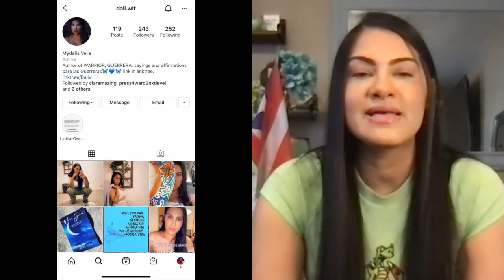Sayings and Affirmations Para Las Guerreras with Mydalis Vera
Mydalis Vera is the author of a Spanglish book called. Sayings and Affirmations Para Las Guerreras. Her book is a love letter to Latinas to embrace every part of themselves and create bonds of sisterhood.

Mydalis shares with us about her challenges growing up being ashamed of speaking Spanish and learning to embrace her language and culture.

She also shares her message of self-love and love for one’s culture regardless of others’ criticism.

Tune in and let me know if you have ever felt disconnected or discouraged about your language or your roots.